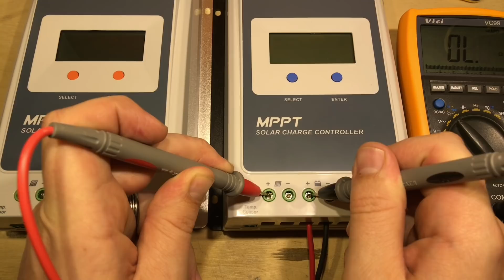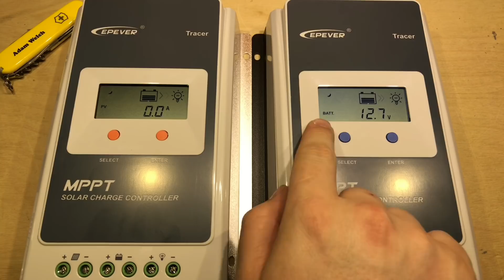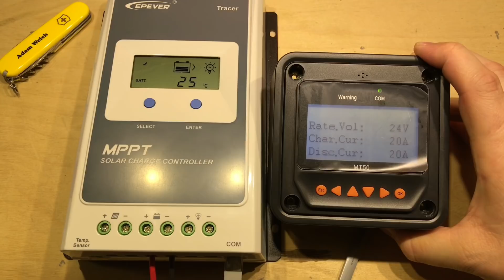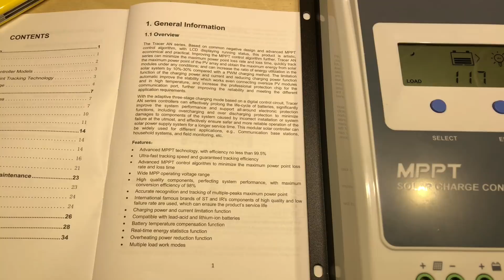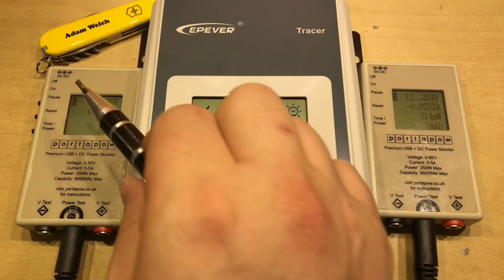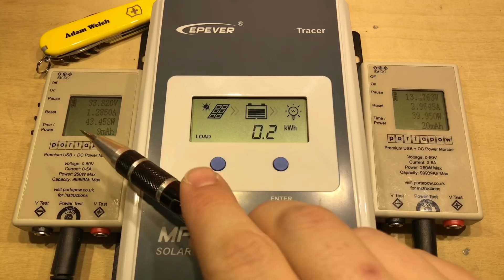EPEver Tracer AN MPPT Solar Charge Controller Review - 12v Solar Shed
I'm taking a look at the new Tracer AN Solar Charge Controller from EPEver.  I compare it to the Tracer A series which I've been using for a couple of years and find some nice improvements, and a little issue.

Items Used in this video:
Tracer AN MPPT Solar Charge Controller
Tracer A MPPT Solar Charge Controller
MT50 Remote Meter
eBox Wifi
EPSolar RS485 to USB Cable
PortaPow Premium DC Power Meter